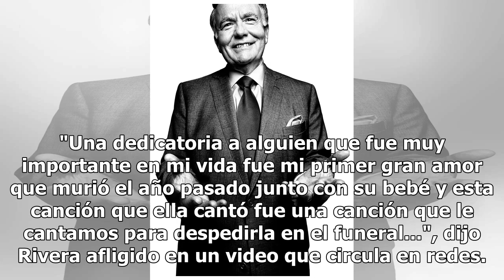Carlos Rivera rompe en llanto al recordar a Hiromi en la Voz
Gran sorpresa se llevó Carlos Rivera quien estuvo llorando al escuchar la interpretación de Érika Alcocer, en La Voz México y es que la exacademica interpretó la canción 'Tiempos de Amor', canción que le recordó a su primer gran amor Hiromi Hayakawa. "Una dedicatoria a alguien que fue muy importante...